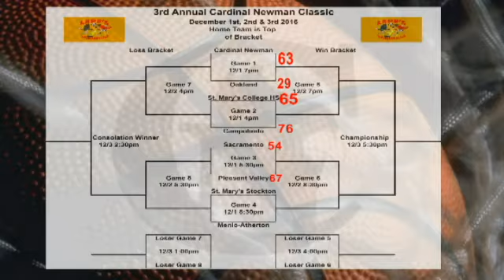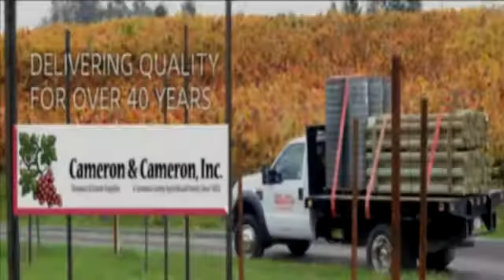Menlo-Atherton vs St. Mary's Stockton,, 12-1-16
Full game recording of this Girls basketball from the 2016 Cardinal Newman Classic up at the John Fitzgerald Gymnasium in Santa Rosa.  Announcers Dave Cox and Joe Passalacqua call the game.